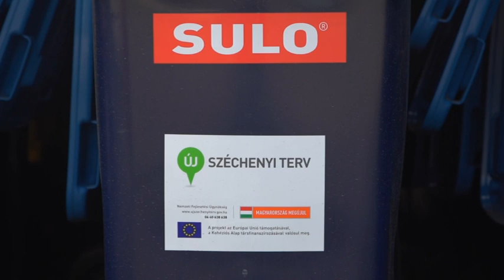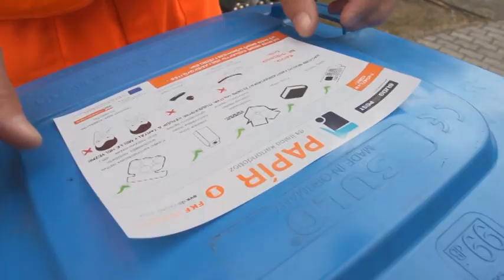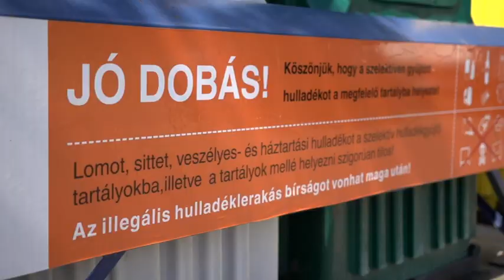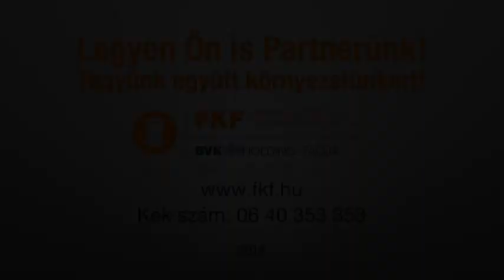Házhoz menő menő szelektív hulladékgyűjtés - FKF Nonprofit Zrt. referencia film